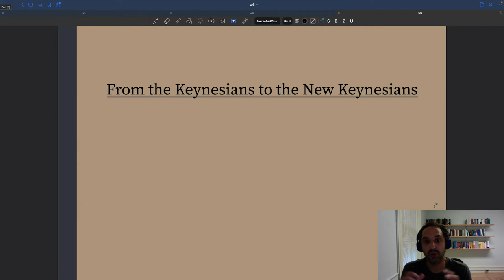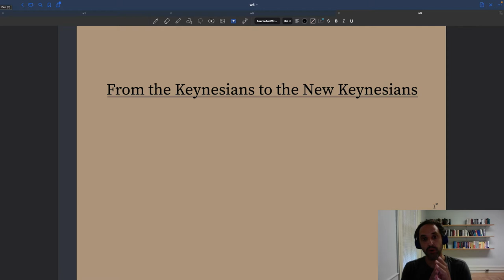w6. From the Keynesians to the New Keynesians